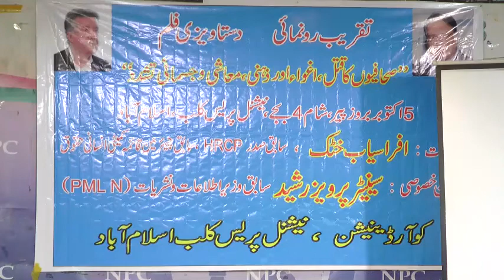Pervaiz Rasheed Demands Laws For Protection Of All.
ISLAMABAD: Pakistan Muslim League-Nawaz (PML-N) leader, Senator and former information minister Pervaiz Rasheed said that ban is being imposed on everything and the desire to keep society blind, deaf and dumb is not coming to end and these all are a great burden on the state of Pakistan. He said that good laws should be created which provide protection to all.
Pervaiz Rasheed expressed these views during opening ceremony of documentary film ‘Murder of journalists, abduction, mental, economic and physical torture’ at National Press Club Islamabad on Monday.
He said that such a Pakistan will be created through political struggle where one should think first before kidnapping the journalist. He said that this oppression was not new in Pakistan and not limited to journalists. He said that ban is being imposed on everything even journalists, poets, authors are not spared. He said any shape of beauty is not liked by the ugly people.
Pervaiz Rasheed said that certainly good laws should be formed which protect all. He said that several laws are present but their presence do not provide protection to my and your freedom. He said that political parties are called traitor and the agent of India and in this situation where does the journalism stand and this decision will have to be taken. Senator Afrasiab Khattak said that government did not perform its responsibility and failed in making legislation, giving protection and holding accountable to murderers.
PFUJ’s former president Afzal Butt said murder, abduction, giving threats are not new. He asked that why the journalist is kidnapped and murdered and that need clear description. He said that journalists did not make any compromise and will not make the same in future.